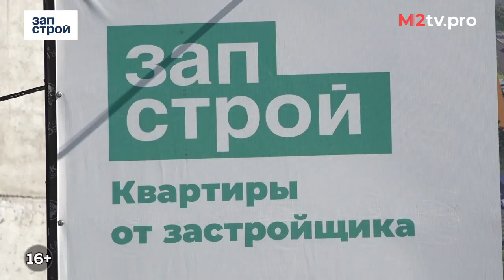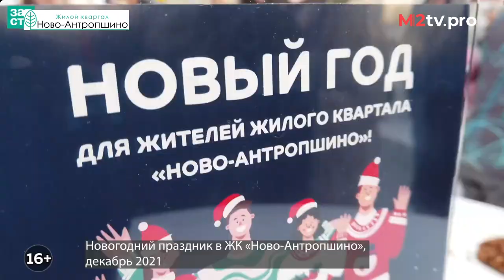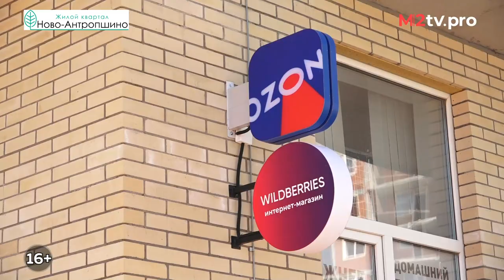Выгодная квартира от застройщика. Недвижимость СПб, Новостройка, Цены, Инвестиции. Переезд в Питер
🟢Выгодная квартира от застройщика. Недвижимость СПб, Новостройка, Цены,  Инвестиции. Переезд в Питер. Борис Малютин, руководитель федеральной сети M2tv.pro и Алина Кузнецова, ведущий менеджер по продажам ГК Запстрой - рассказали про возможность купить дешево квартиру в Санкт-Петербурге с рассрочкой и льготной ипотекой.

00:00 Начало
00:29 Локация ЖК Новоантропшино, в котором за 8,5 тыс. рублей в месяц можно купить студию
02:36 Что думают про локацию потенциальные покупатели ЖК Новоантропшино?
04:17 Технология строительства
06:20 Планировки и квартирография
07:11 Кто будет жить в ЖК Новоантропшино?
07:59 Что с парковкой?
09:15 Инфраструктура и транспортная доступность. Что с экологией?
10:00 Пушкин и Павловск - в 15 минутной доступности
10:43 Шоу-рум. Квартиры сдаются с чистовой отделкой и мебелью, а так же с отделкой White box. Ремонт в ипотеку.
13:50 Мебель можно включить в ипотеку
15:11 В чем преимущества первого этажа в ЖК Новоантропшино?
16:36 Цены и площади
19:29 Детальный обзор шоу-рума: отделка, мебель, сантехника, планировка
28:15 Палисадник и лестничная площадка
29:38 Застройщик сдаёт ЖК Новоантропшино раньше срока
30:59 Цена, ипотека, первоначальный взнос, ежемесячный взнос по ипотеке за студию - 8,3 тыс. руб., однокомнатную -10,7 тыс. руб.
33:56 Предложение для инвесторов и риэлторов. Рассрочка 50/50
36:10 Спортивная площадка